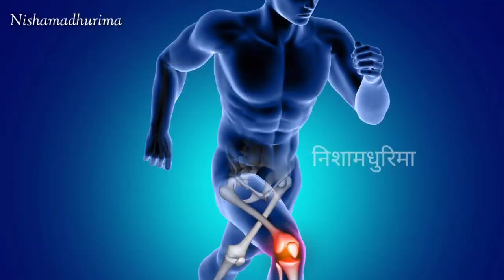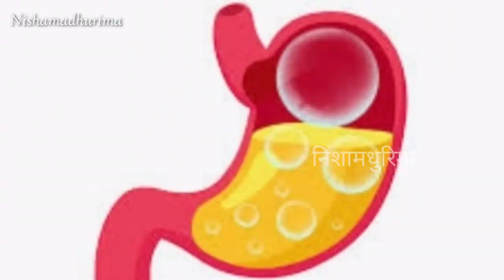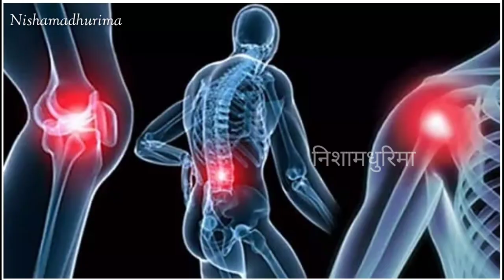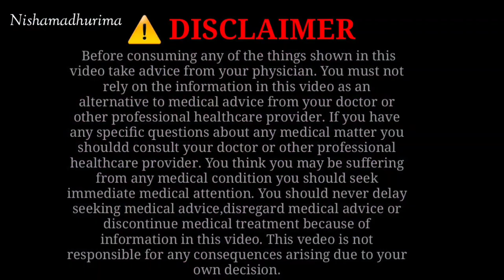जामुन के बीज खाने से डाइबिटिस ब्लड प्रेशर की गोली छूट जायेगी खाने का सही तरीका पता होना चाहिए|Jamun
जामुन के बीज का सही तरीके से सेवन करने से आप डाइबिटिस और ब्लड प्रेशर से हमेशा के लिए छुटकारा पा सकते है,जामुन के बीज खाने से डाइबिटिस ब्लड प्रेशर की गोली छूट जायेगी खाने का सही तरीका पता होना चाहिए,Jamun Ke Beej Ke Fayde.jamun ke beej se dibetes ka ilaj,jamun ke beej se blood presure ka ilaj,jamun ka beej ka powder,jamun ka beej khane se kya hota hai,jamun ka beej,jamun ke beej ka powder kaise banaye,jamun ke bij ka powder ke fayde,जामुन के बीज,जामुन का पाउडर क्यों खाना चाहिए,जामुन के बीज का पाउडर खाने से क्या होता है,जामुन के बीज के पाउडर से मधुमेह कैसे ठीक करे,jamun ki guthli ke fayde,jamun ki guthli,jamun ke beej ka upyog,jamuun,jamun seeds powder for diabetes,jamun seeds,जामुन